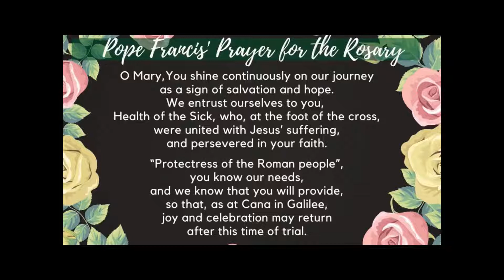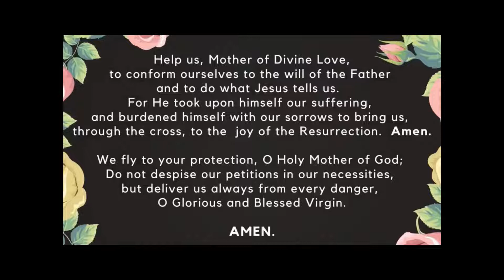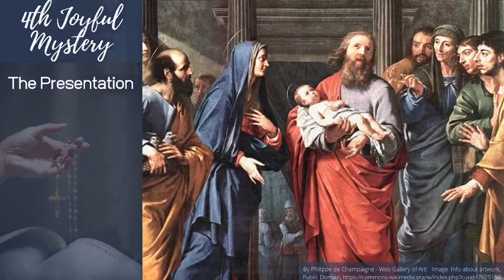Family Rosary, May 28, 2022 Joyful Mysteries with Fr Patrick (pre-recorded)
Family Rosary, May 28, 2022